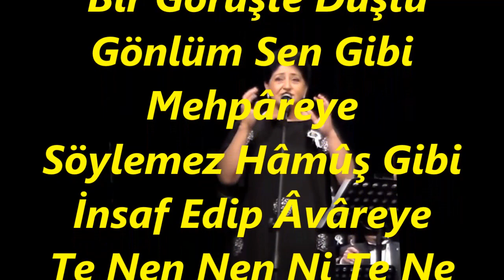İnci YAMAN-Bir Görüşte Düştü Gönlüm Sen Gibi Mehpâreye (ŞİVENÜMA)R.G.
SOLİST:
*İNCİ YAMAN*
VİDEOYU YAPAN:
*RECEP GAYRETLİ*
GÜFTE:---
BESTE: ABDÜLHALİM  AĞA
USUL: DEVR-İ REVAN
MAKAM: ŞİVENÜMÂ
 Bir Görüşte Düştü Gönlüm Sen Gibi Mehpâreye
Söylemez Hâmûş Gibi İnsaf Edip Âvâreye
Te Nen Nen Ni Te Ne Ni Yar
Te Nen Nen Ni Te Ne Ni Dost
Bunca Demdir Acımazsın Ben Kulun Bîçâreye
Gel Kerem Kıl Nazlı Yârim Âşık-ı Üftâdeye